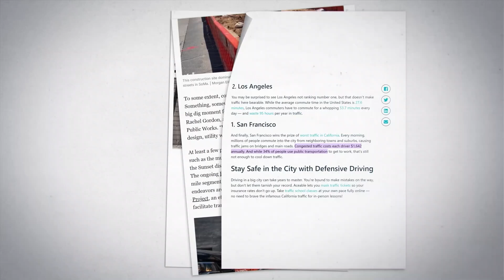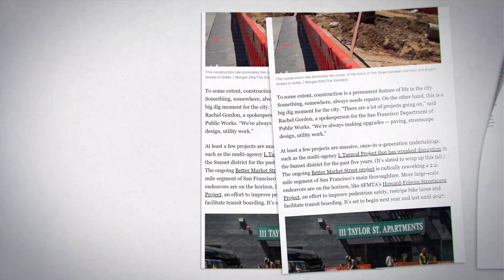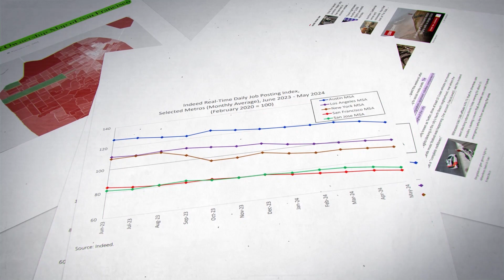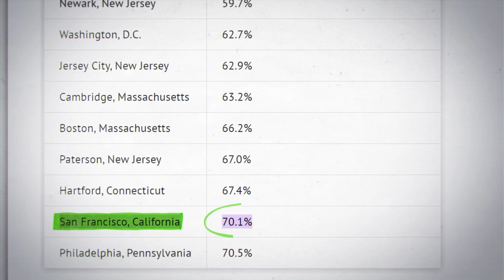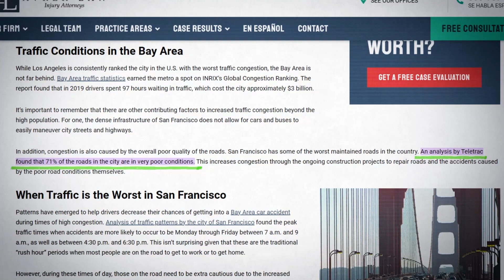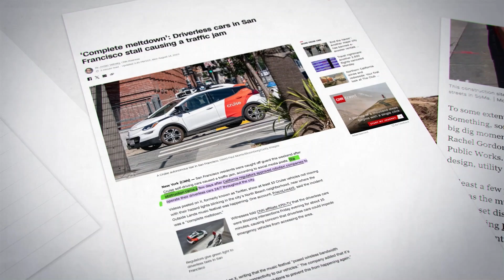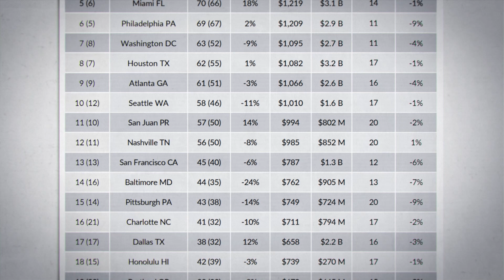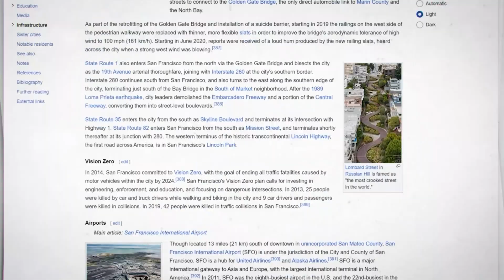The Shocking Truth Behind San Francisco's Traffic Woes!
Why is driving in San Francisco such a nightmare? Is it the endless sea of cars, or is there something more beneath the surface?

In this video, we will explore  the factors that are making San Francisco’s traffic problem one that might never be solved.